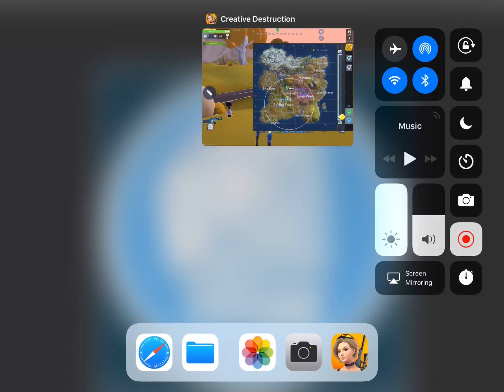PLAYING FAKE FORTNITE PT 2!